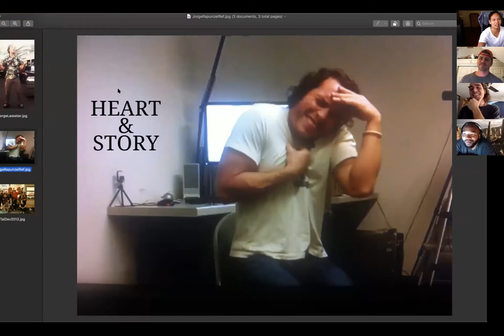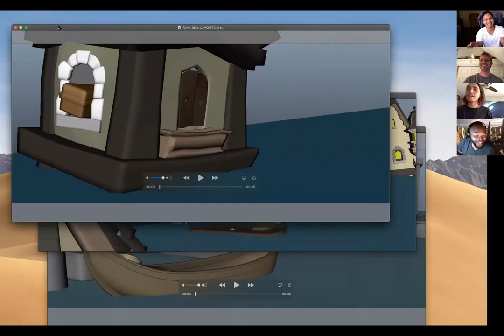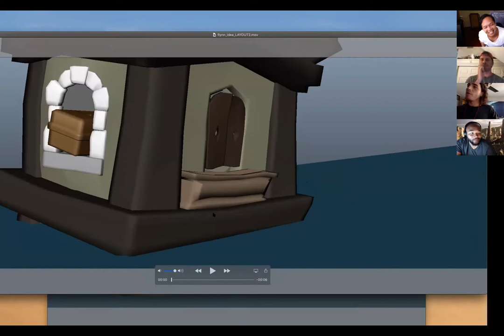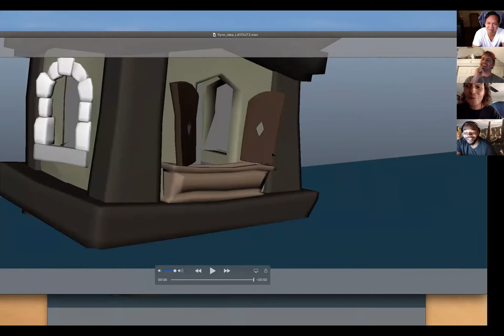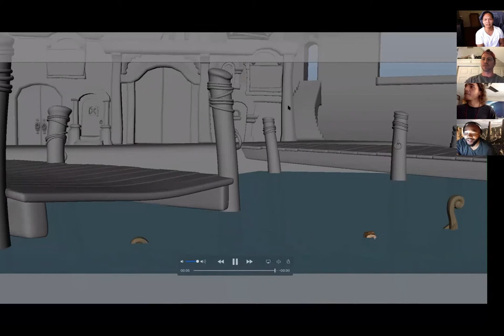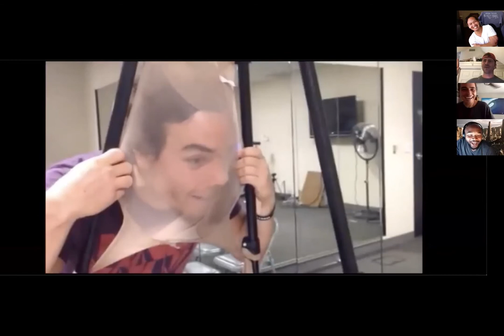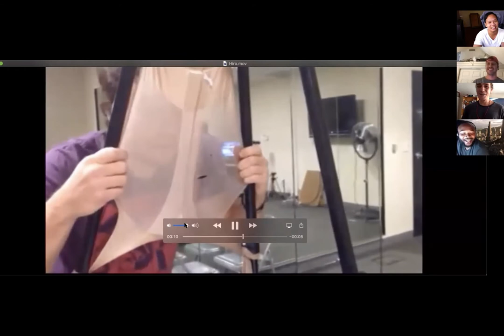Creativity For Everyone | Jorge Ruiz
Rise Up Animation Presents

Creativity For Everyone

Speakers
Walt Disney Animation Studios
Jorge Ruiz

Rise Up Animation
Bobby Pontillas
Frank Abney
Trent Corey

Are you ready to Rise Up Together? Join the movement on our Instagram: @riseupanimation

00:00:00 Intro
00:25:38 Talent Development at Disney
00:52:26 VR
01:03:47 Jorge’s Shots
01:14:27 Q&A
01:43:18 Outro